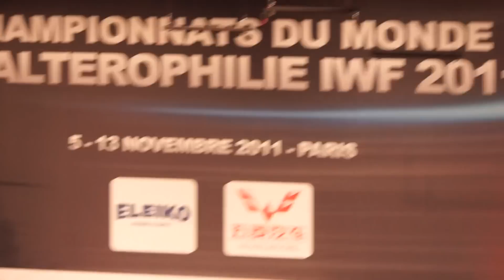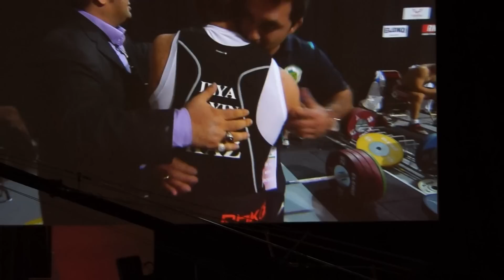Battle of the -94 kg at the world weightlifting championship ( Paris 2011) : the end